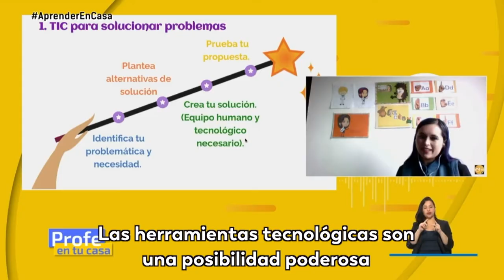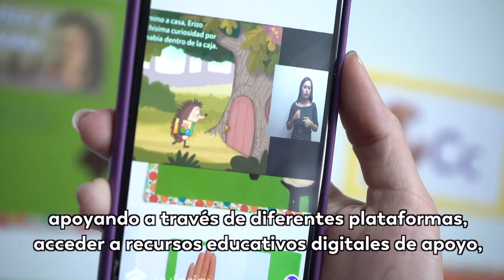Sindey Carolina, una profesora que es inspiración para los maestros del mundo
Esta educadora le ha sacado provecho a las tecnologías para hacer de sus clases un referente. Su trabajo ha traspasado fronteras y se ha convertido en inspiración para muchos maestros en Colombia y el mundo.